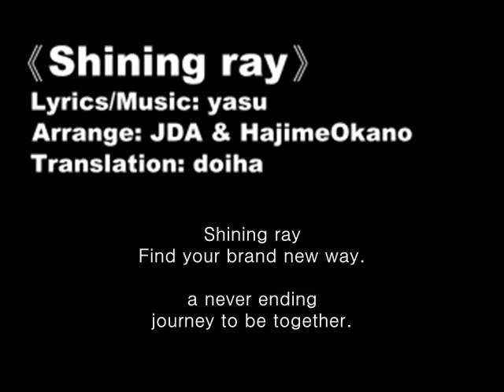ONE PIECE ED 8 《Shining ray》Janne Da Arc (english sub & JP & Chinese Lyrics) 海賊王 中英日 字幕 歌詞 Ending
《Shining ray》Janne Da Arc
(JP & BIG5 Lyrics)
*Update  English Translation*(youtube)
《ONE PIECE》ED8